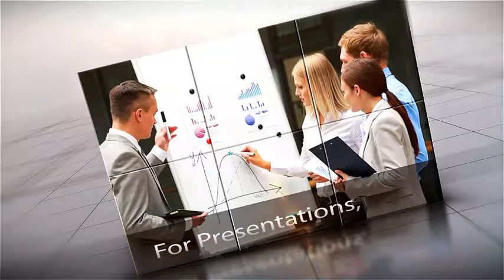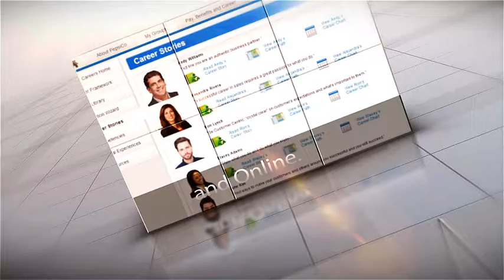Digi-Matics Medical Reel 2017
Our new Medical Reel, enjoy